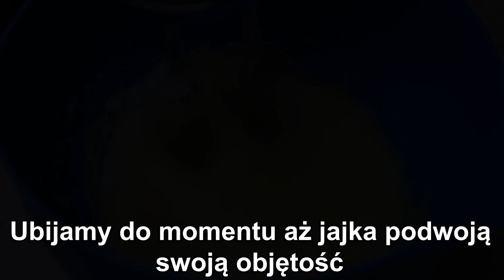GANIALNE CIASTO NA KAŻDĄ OKAZJĘ Z MASĄ ŚMIETANKOWĄ ORAZ PŁATKAMI MIGDAŁOWYMI - WYSTRZAŁOWA KUCHNIA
🔴📑PRZEPIS:

SKŁADNIKI NA CIASTO:

7 jajek
3/4 szklanki cukru
szczypta soli
1 i 1/2 szklanki przesianej mąki
1 kopiasta łyżeczka proszku do pieczenia
1 budyń śmietankowy lub waniliowy
50 g kolorowej posypki ( lecz nie jest to konieczne )

WYKONANIE:

Do osobnej miski przesiewamy mąkę , dodajemy proszek do pieczenia i mieszamy następnie wsypujemy do ubitych jajek , dodajemy budyń , kolorową posypkę i dokładnie mieszamy. Wylewamy na blaszkę o wymiarach 22x33cm ( lub podobnych )
i rozsmarowujemy. Pieczemy 30-35 minut w 180 stopniach. Upieczone i wystudzone ciasto przekrawamy na pół i zdrapujemy skórkę.

PRZYGOTOWANIE ŻELATYNY:

1 łyżka żelatyny
1/3 szklanki gorącej wody

Żelatynę wsypujemy do miski , zalewamy gorącą wodą , mieszamy i odstawiamy do wystudzenia.

SKŁADNIKI NA MASĘ ŚMIETANKOWĄ:

1 litr zimnej śmietany kremówki 30% lub 36%
1 puszka masy krówkowej 510g
Wcześniej przygotowana ( wystudzona ) żelatyna

DODATKOWO:

dowolny poncz do nasączenia ( ja użyłam wody wymieszanej z sokiem z cytryny oraz cukrem )

dowolna ilość uprażonych , wystudzonych i rozdrobionych płatków migdałowych

WYKONANIE:

Zimną śmietanę kremówkę ubijamy. Ubitą śmietanę dodajemy do 1 puszki masy krówkowej , miksujemy chwilę na wolnych obrotach , następnie dokładnie mieszamy.
Wlewamy wystudzoną żelatynę i mieszamy do połączenia się ze śmietaną.

PRZEŁOŻENIE CIASTA:

Przekrojone ciasto nasączamy ponczem , wykładamy 1/2 masy i rozsmarowujemy , kładziemy drugą część przekrojonego ciasta i lekko dociskamy , nasączamy ponczem , wykładamy tylko tyle masy aby po rozsmarowaniu przykryła całe ciasto , resztę zostawiamy do dekoracji. Pozostałą masę przekładamy do szprycy i wykonujemy rozetki. Posypujemy dowolną ilością uprażonych pokruszonych płatków migdałowych.